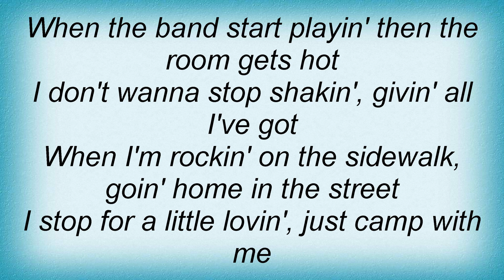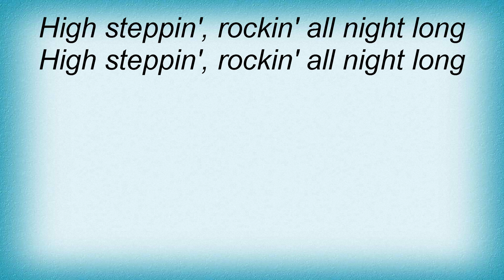Twisted Sister - High Steppin' Lyrics